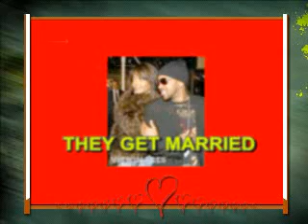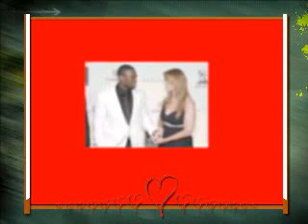NINA B AND RAZOR WHERE DO WE GO FROM HERE. CELEBRITY VERSION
LOVE IS A CRAZY THING  HERES A FLASH BACK TO SOME OF YA FAVORITE CELEBRITY LOVE AFFAIR DRAMA
OVER THE NINA B AND RAZOR TRACK
AND TELL ME WHAT U THINK